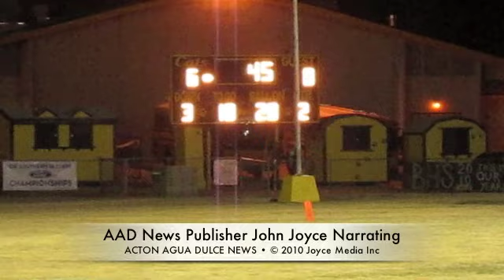20101203 • Vasquez vs Boron CIF Game Football • 93510 • 93550 • 91390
Vasquez vs Boron CIF Second Round Football Game. Final Score: Vasquez 7 Boron 18.